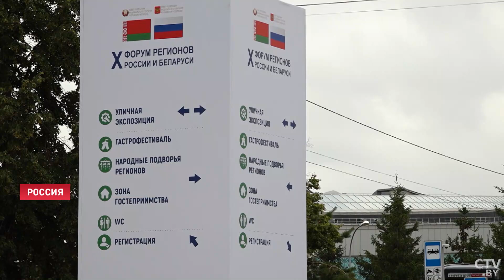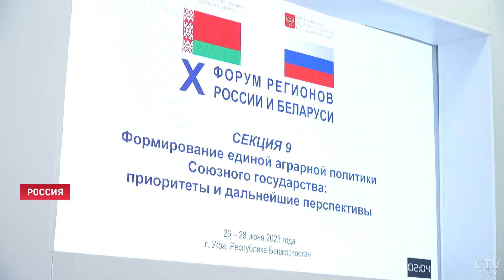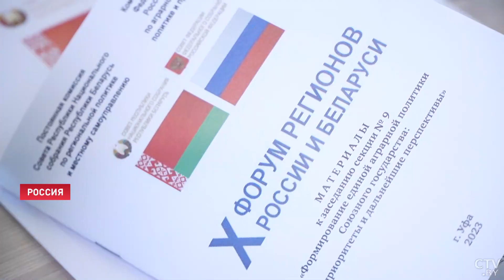Достижения промышленности и сделки на миллионы долларов! / X Форум регионов РБ и РФ | День второй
Контракты на миллионы белорусских тракторов и автобусов, деловые подходы и культурное сближение. Десятый форум регионов – эпицентр притяжения. К работе 27 июня присоединились председатель Совета Республики Национального собрания Беларуси Наталья Кочанова и председатель Совета Федерации Государственной думы России Валентина Матвиенко. Спикеры верхних палат парламента познакомились с выставкой техники, а также провели встречу тет-а-тет. Репортаж.